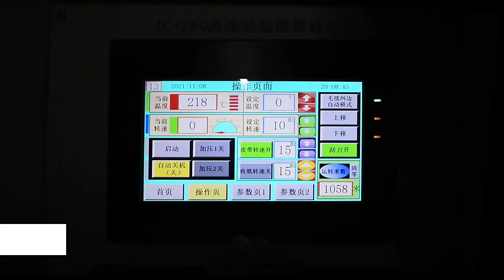Touch screen high speed oil heating roll heat press machine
Source manufacturer Ship Industry produces printing equipment

Amber
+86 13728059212